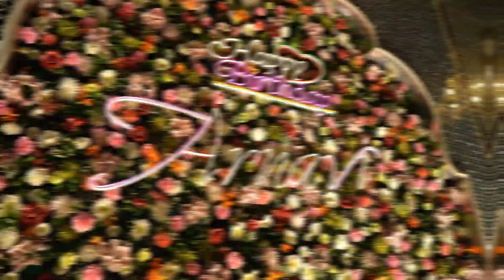29 April 2023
R K STUDIO
BEST PHOTO STUDIO IN BILASPUR REGION

23 YEARS OF EXPERIENCE IN PHOTOGRAPHY & VIDEOGRAPHY FIELD

2000+ BIG PROJECTS LIKE WEDDING, ENGAGEMENT, BABY SHOWER CUM MATERNITY, PRE-WEDDING, PRE-BIRTHDAY CUM BIRTHDAY SUCCESSFULLY COMPLETED.